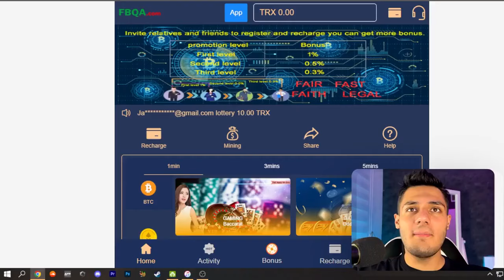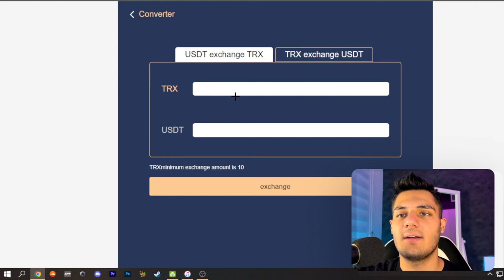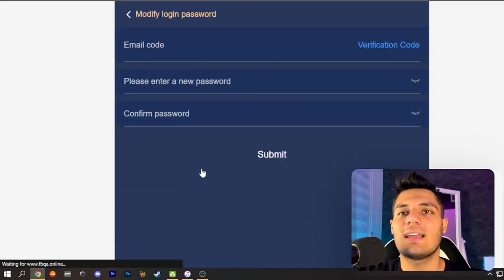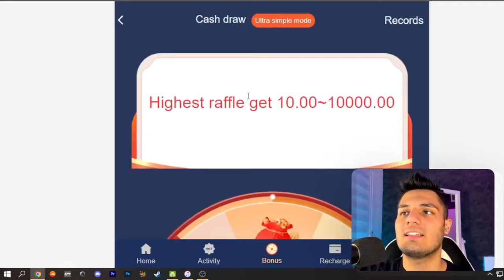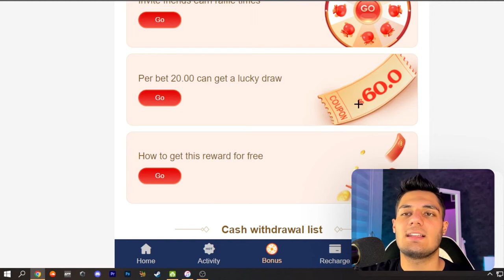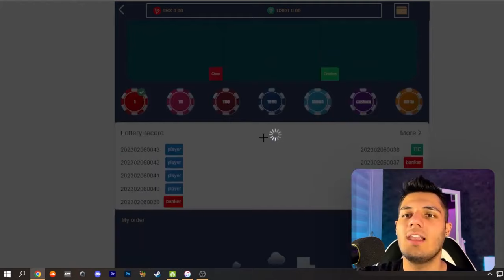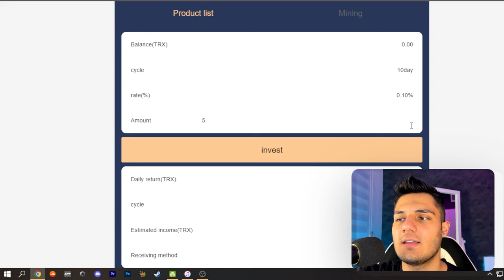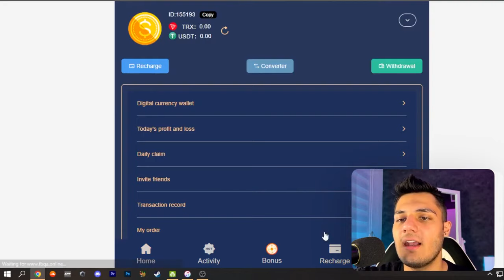کسب درآمد اینترنتی واقعی رایگان | از چرخ شانس استفاده کنید هر بار $9.30 ترون دریافت کنید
داخل این ویدیو میخوام بهتون کسب درآمد اینترنتی واقعی رایگان آموزش بدم  و  با استفاده از این روش میتونید خیلی راحت از چرخ شانس استفاده کنید هر بار $9.30 ترون دریافت کنید